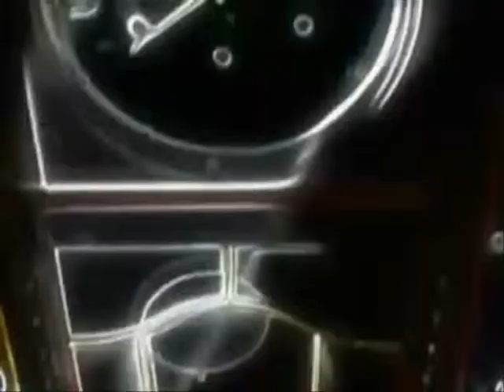NELITO VALA - BANDA DR.CAVALHEIRO . - 2013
PORTUGAL ROCK 2013